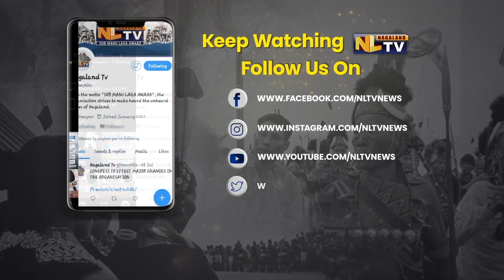THANG STUDENTS’ UNION ORGANISES MARATHON RACE IN NOKLAK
A marathon race was held in Noklak village for both boys and girls under 14 years and 21 years. The event was organised by the Thang Students’ Union (TSU) in collaboration with Baptist Church Thang (BCT) on December 28. For boys and girls under 14 years of age, the race covered a distance of 7 kms while for those under 21 years, the race stretched to a distance of 14 kms